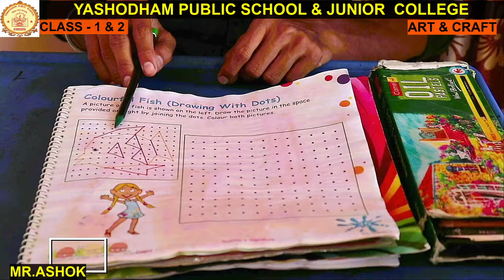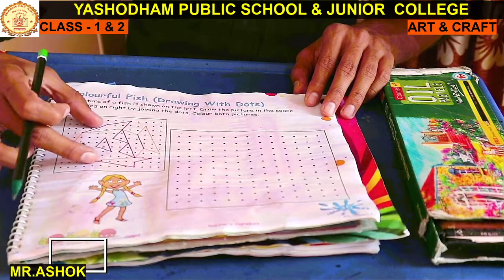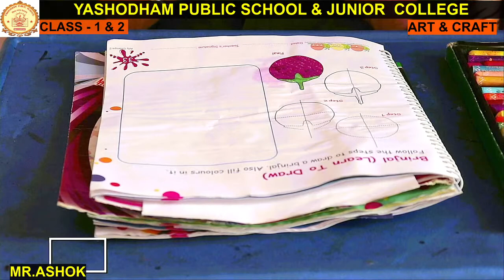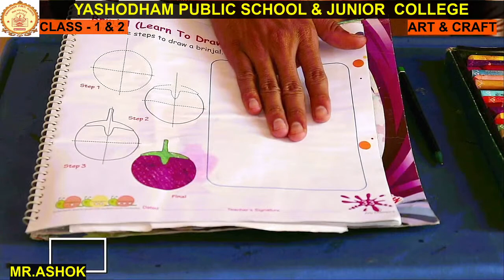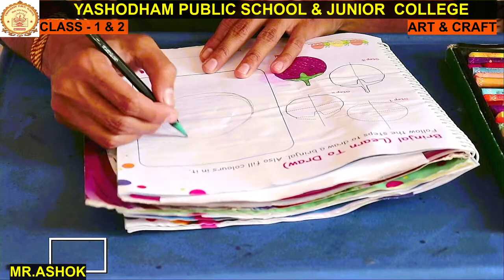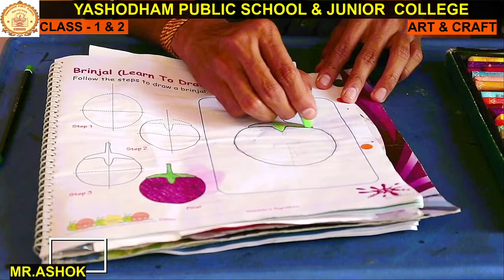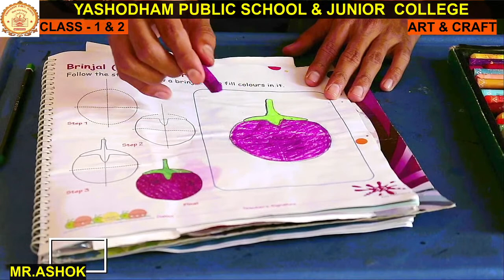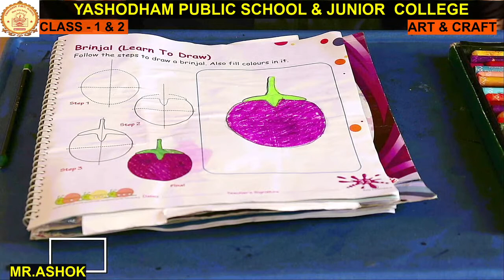CLASS - 1 & 2 - ART & CRAFT - YPS ONLINE CLASSES - 8TH - MAR - 2021